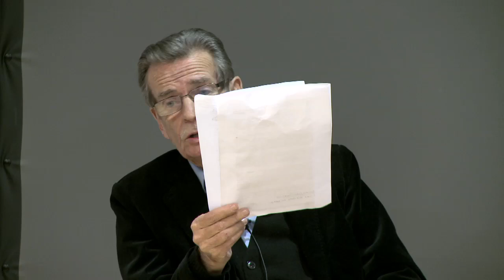William McIlvanney at Dundee Literary Festival 2013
"It's doubtful I would be a crime writer without the influence of McIlvanney's Laidlaw." Ian Rankin

"Laidlaw is the melancholy heir to Marlowe. Reads like a breathless scalpel cut through the bloody heart of a city" Denise Mina

In 1977 William McIlvanney published Laidlaw, the first in a trilogy of detective novels that would re-define Scottish crime fiction. Now, re-issued by Canongate these masterful novels are finding a whole new audience.

Here, William McIlvanney discusses and reads from the trilogy at Dundee Literary Festival 2013, in conversation with crime writer Russel D McLean.

Film and production by Bonnie Brae.